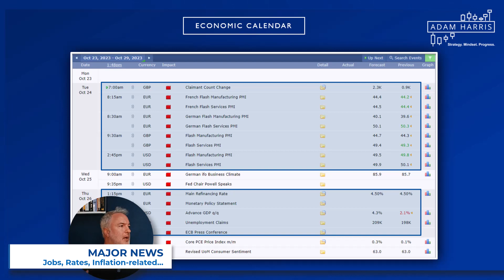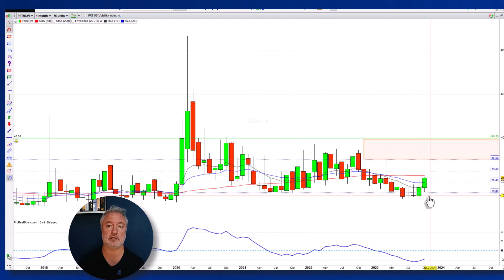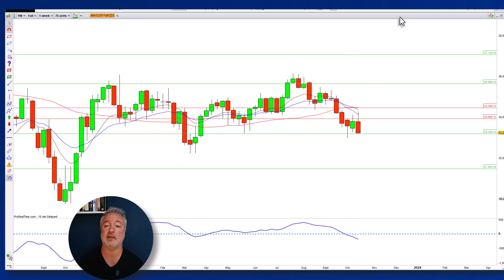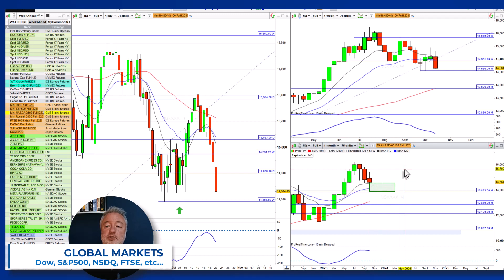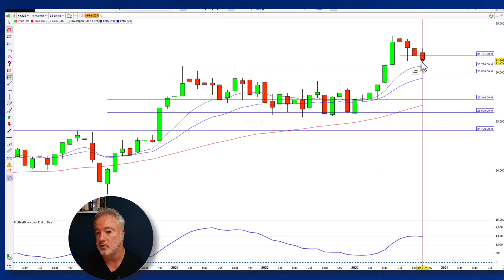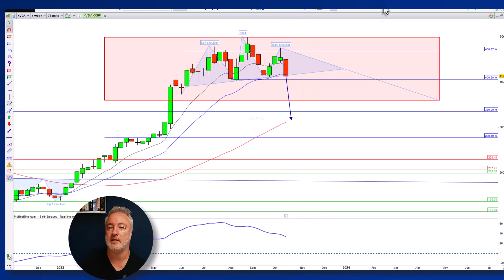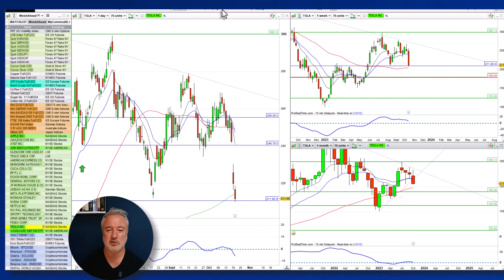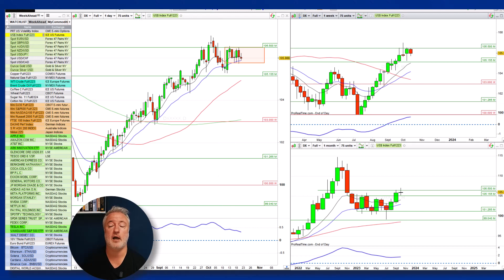Doom & Gloom casts Shadow over the Markets – Technical Analysis (23 October 2023)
Traders need to be alert this week, as major support levels are under pressure. Equities may give way, and the USD could push higher, but one thing is sure- Gold is shining!

00:00   Economic Calendar Events & Fundamental Concerns
01:29   USD Index & Currency markets
10:07   Commodities: Gold/metals
11:51   Commodities: Crude Oils
13:39   Global Indices
23:38   Stocks of interest
36:58   Cryptos

My Corporate Clients include:
ICE Exchange, CME Group, NADEX, TradeStation, IG Index, CMC Markets, ADSS, OANDA, RJO Futures, ForexLive, Gain Capital, City Index, and Vantage.

This broker-independent channel is for those of you who want to build real-world technical skills, iron-out any psychological kinks, gain consistency in your trading results, and experience measurable improvements in your trading. There is also room for folks to see how the markets truly operate, instead of peddling conspiracy theories.

Trading involves risk, and past performance is not indicative of future results. Statistics show that many losses occur due to lack of education and training. Fewer losses are incurred when a strict risk management plan is adhered to.
You should always do your own research and consult with a licensed financial advisor before making any investment decisions. The speaker and the platform on which this video is hosted are not responsible for any losses or damages that may arise from any investments you make based on the information presented in this video.